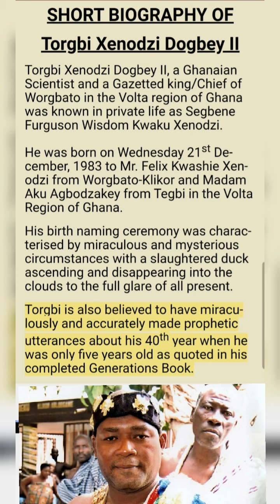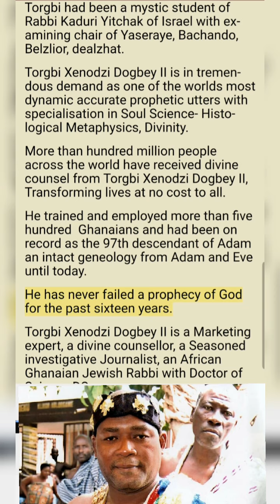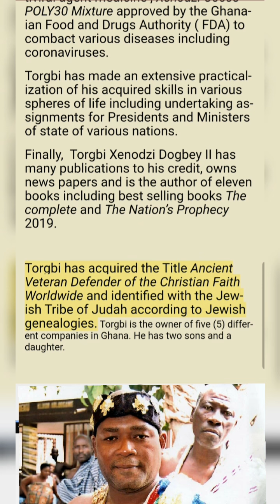Biography of Torgbi Xenodzi Dogbey II, King of WORGBATO